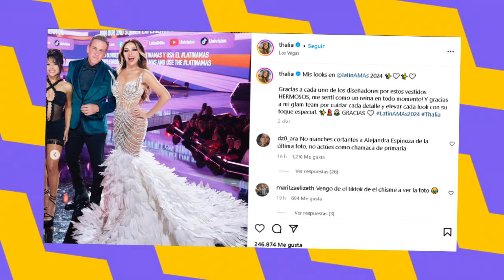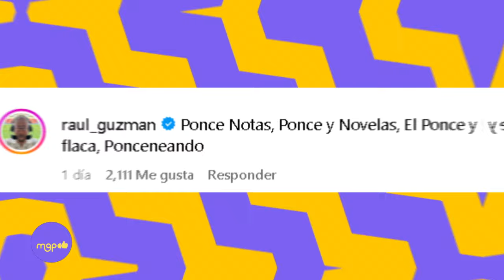RESPUESTA DE BECKY G A THALIA FRENTE A MILLONES DE PERSONAS.